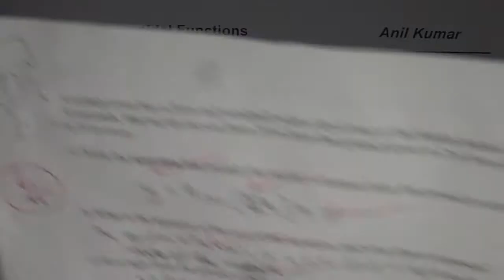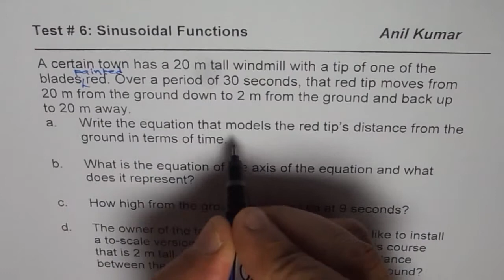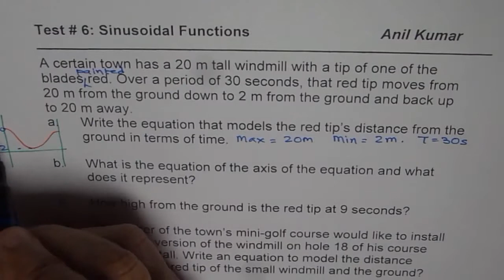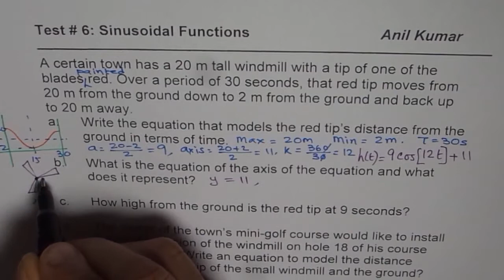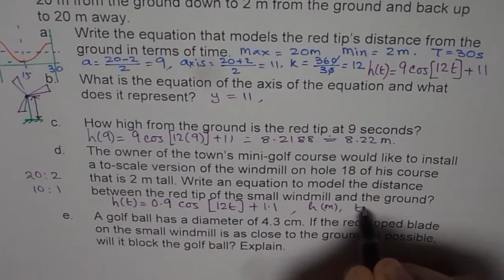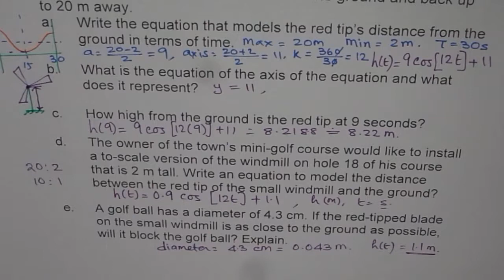Model Wind Mill Application Test Problem as Sinusoidal Function MCR3U Trigonometry